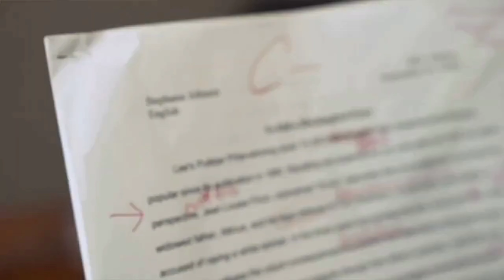🥸Comedy Clips: Standup, Movies, Sketches, Theater, Shorts, Commercials🎬🎥🍿